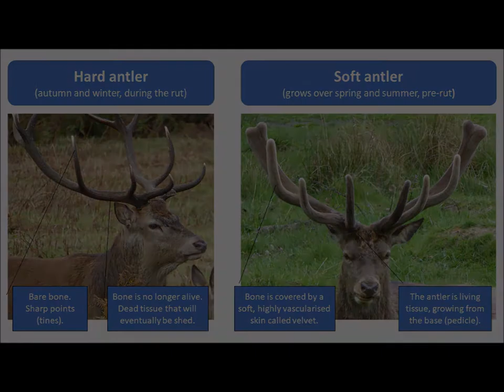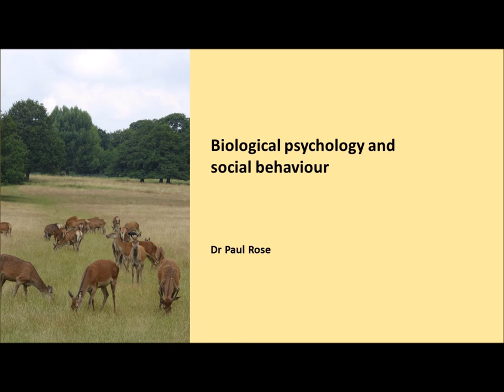Biological psychology and social behaviour